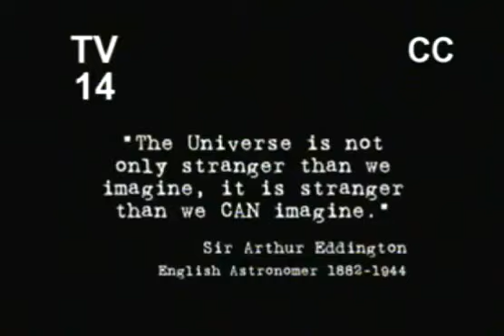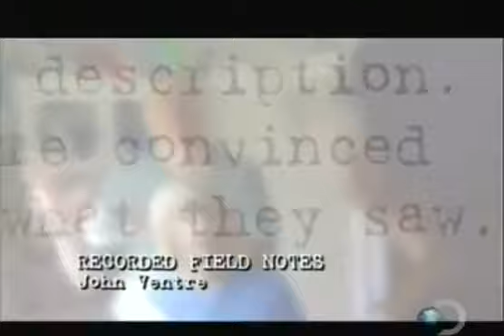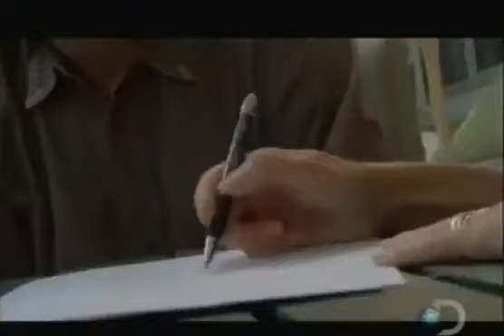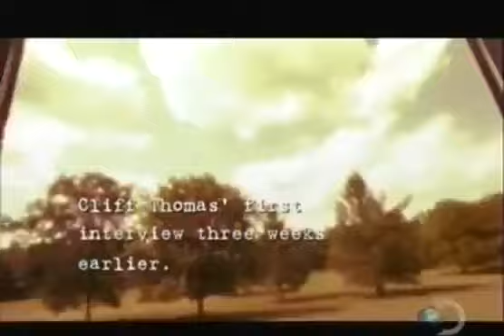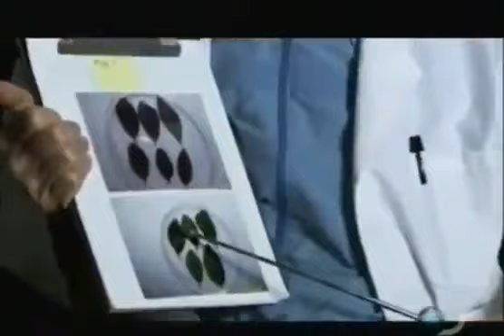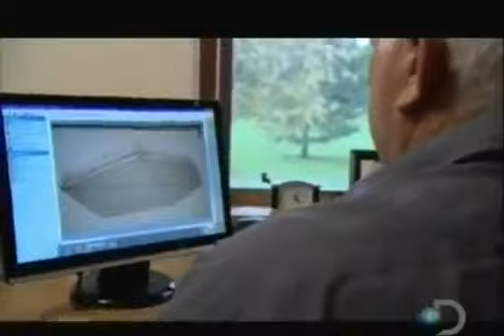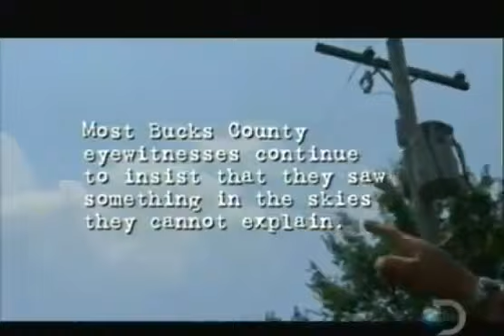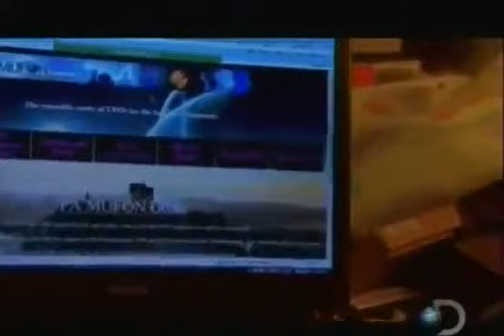UFOs Over Earth The Bucks County Flap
When the number of UFO sightings increases by 700%, MUFON investigators converge on the Philadelphia suburb of Bucks County. The team works their way through nearly 60 witnesses to focus on two, in hopes their stories can be verified by physical evidence.